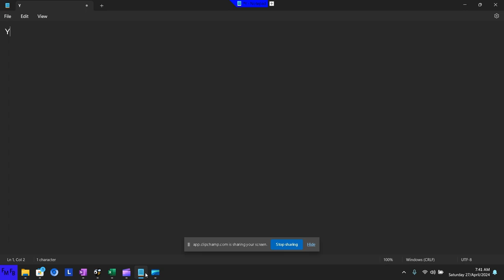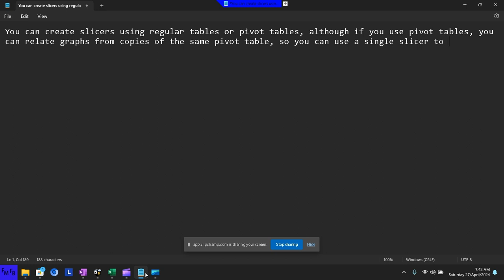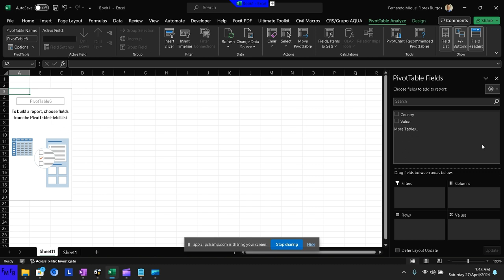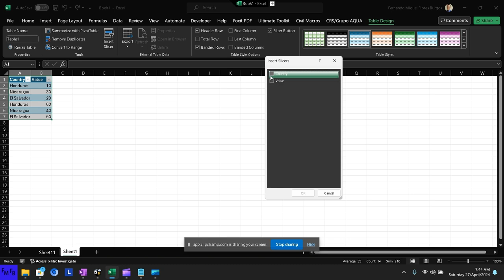Como cambiar el número de columnas en un slicer en Excel